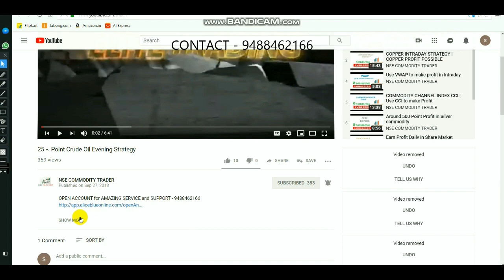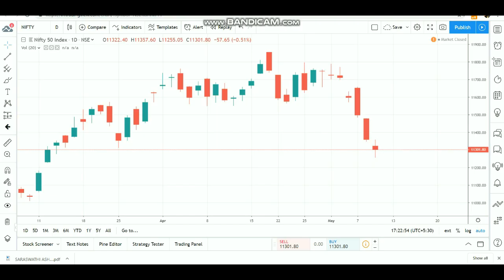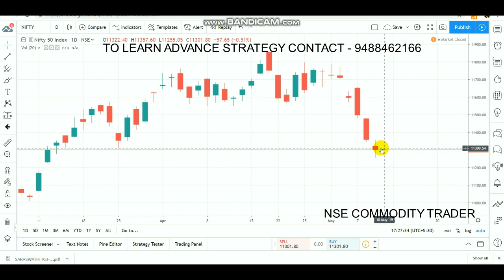NIFTY INTRADAY LEVEL | EQUITY BEARISH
Open account BY CLICK LINK - 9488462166